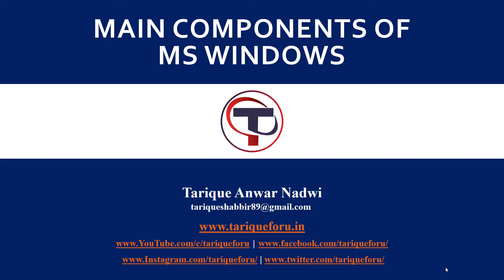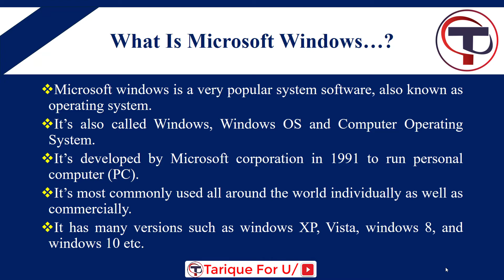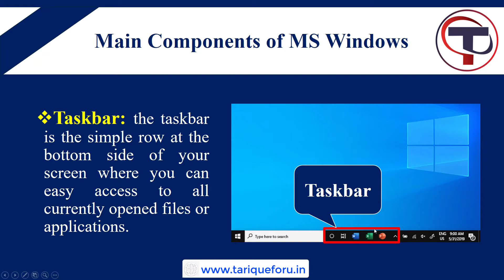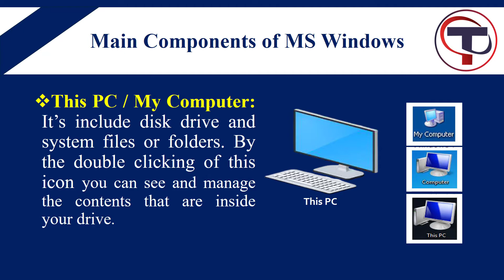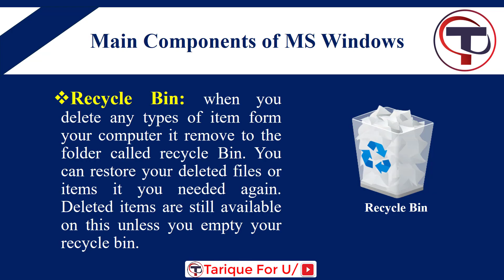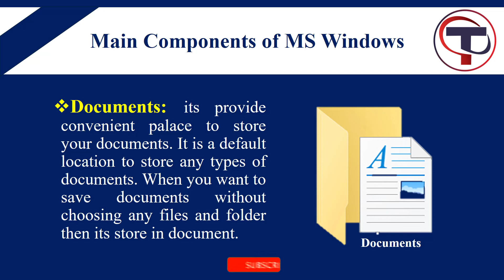Component of computer | Microsoft Windows | My computer, Recycle Bin & Documents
Technology ki duniya, InPage Urdu, DCA Course, Graphics Design and Online services
By: Tarique Anwar Nadwi.
For more details contact.